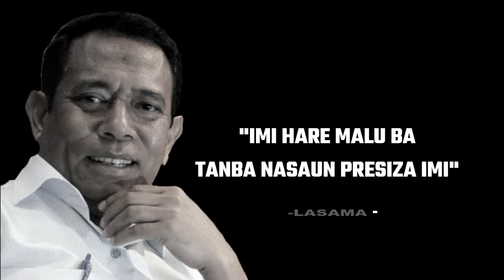LASAMA Mak Kesi Imi, Hau La Kore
LASAMA laiha ona mak hau hamrik iha ninia fatin hamutuk ho imi, tanba ne'e hau husu ba imi, imi nebe que kesi husi LASAMA hau la kore, se imi kore-an imi nia responsabilidade ho LASAMA